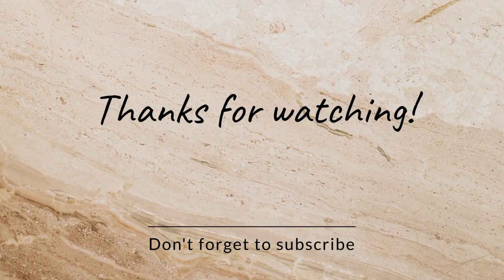करेले की सब्जी ऐसे बनाएंगे तो बच्चे भी पसंद से खाएगे.....